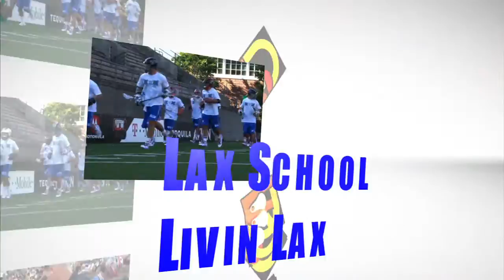Lax School Livin Lax: MLL AllStar GM/Head Coach 101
Dean of Students Bill Daye shows MLL Ultimate Fan Fantasy winner Mike Hatala the ropes of being an MLL GM and Head Coach. Follow Mike as he creates plays, does chalk talk, warms up the goalies, even picking the players on his "Team Sports Authority". His first game as GM. the MLL 2011 All Star Game